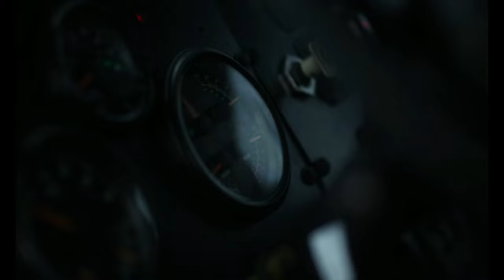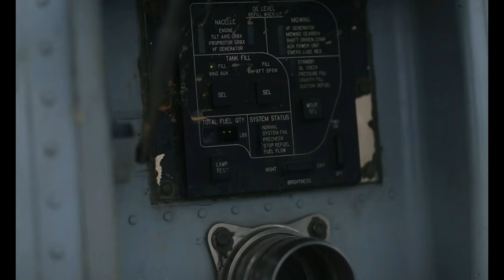U.S. Marines with Marine Wing Support Squadron 172: Ie Shima Airfield Seizure And FARP B-Roll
Ie Shima Airfield Seizure And FARP B-Roll
IE SHIMA, OKINAWA, JAPAN
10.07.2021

U.S. Marines with Marine Wing Support Squadron (MWSS) 172, Marine Aircraft Group 36, 1st Marine Aircraft Wing, conduct Expeditionary Advanced Base Operations on Ie Shima, Okinawa, Japan, Oct. 7, 2021. MWSS-172 established a forward arming and refueling point on an airfield secured and defended by 2d Battalion, 3d Marines, 3d Marine Division, to support sustained aviation operations. (U.S. Marine Corps video by Lance Cpl. Jerry Edlin)

Film Credits: Video by Lance Cpl. Jerry Edlin
3rd Marine Division